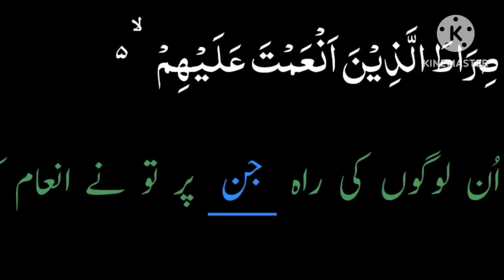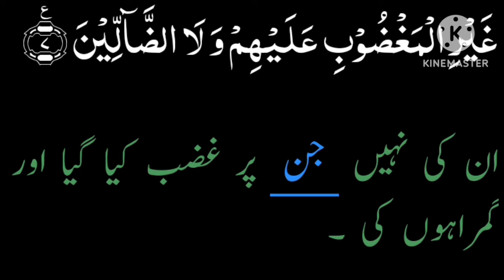Surah Fatiha with Urdu translate!! Islamic knowledge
Is channel my aap ko har trah ki Islamic videos dakhne ko milay gi ..